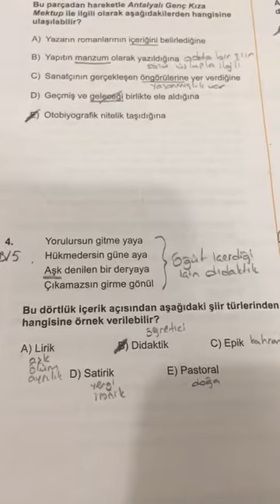SAFİR AYT CUMA EDEBİYAT